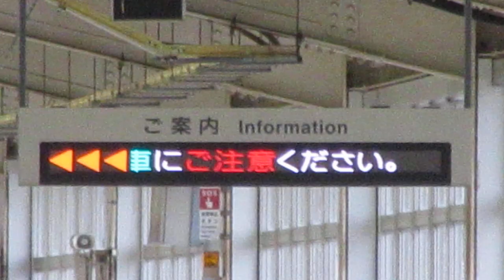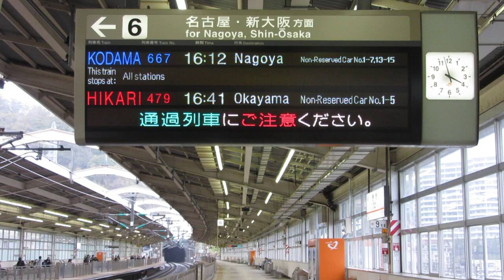通過表示 東海道新幹線 熱海駅ホーム 発車標(LED電光掲示板)